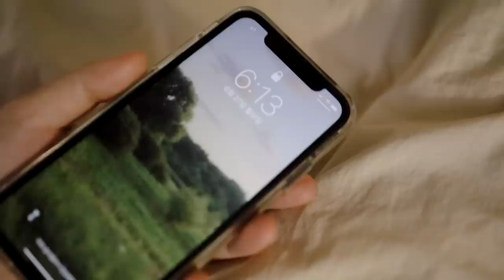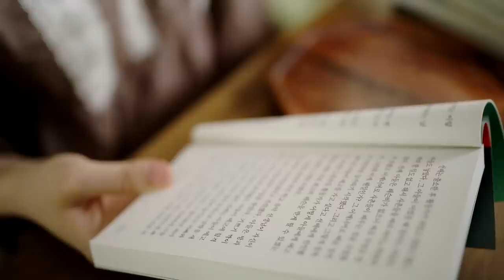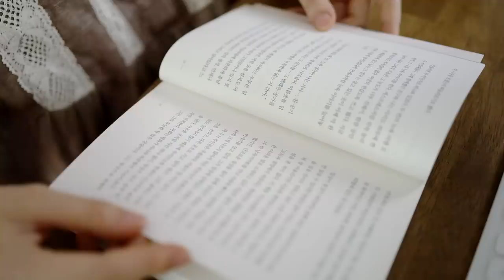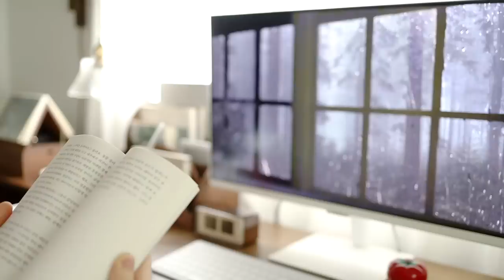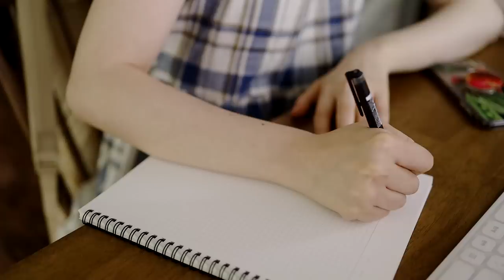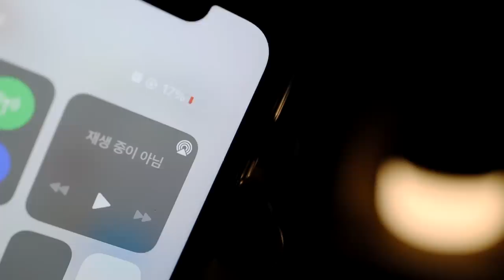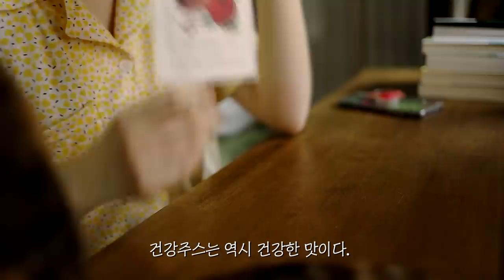번아웃을 극복하기 위한 일상 재정비하는 일주일 자취일상 : 여름장마와 정전⛈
안녕하세요🌻
이번 일상도 기다려주시고 찾아와주셔서 감사드려요!

그동안 벌레와 장마 때문에 집 여러 곳을 또 보수하고, 수리하며 보냈는데요 - 비가 많이 내렸던 지역들에 큰 피해가 없길 바랍니다😥

폭풍우처럼 비가 오긴 했지만, 집에서 청소하고 읽고 싶었던 책들도 읽고요. 여름 티 코스도 가봤던 일상을 담아봤어요🍵

긴 여름 장마가 시작되었는데, 모두 무탈히 여름 보내시길 바랄게요.
영상 편안히 봐주세요🍃 다음 영상에서 만나요!

❀ 오늘의 영상 ❀

01:07 블루베리 베이글+딸기바나나 스무디볼
* 엔드그레인 오크 도마 | 폴라앳홈
* 우드볼 | 람블라스 스토어 티크우드 요거트볼

02:04 읽고 싶었던 책 소개

03:38 카야 토스트+단호박 샐러드
* 접시 | 브라켓테이블 말차 림플레이트

05:18 수박주스
* 투명 텀블러, 유리빨대 | 브라켓테이블 100도 리유저블컵

07:22 크래미 유부초밥
* 우드 플레이트 | 쿡샵 스토어 아카시아 원목 사각 나무 접시

13:21 여름 티 코스
* 카페 | 서울숲 맛차차

14:18 애플워치 언박싱
15:17 해물파전
* 가스 버너 | JAJU
* 후라이팬 - 포시즌 올리브 그린 우드

❀ 영상 내 정보들 ❀

* 오븐 - 위즈웰(GL-18) 미니오븐
* 밥솥 - 마카롱밥솥
* 라디오 - 오늘의 집 캔스톤 레트로 스피커
* 믹서기 - 오늘의 집 루시아 멀티 미니블랜더
* 전기포트 - 보아르 하티포트
* 대나무트레이 - 네이버스토어팜 '콩맨'
* 우드 도자기 양념통 - '우드 트레이 도자기 양념통 세트' 로 검색
* 우드도마 - 이케아, 스푼센스
* 우드볼 - 스푼센스
* 앞치마 - 네이버스토어팜 '미스모네'
* 화이트 냄비/후라이팬 - 모도리
* 초록색 후라이팬 - 포시즌 올리브 그린 우드 후라이팬
* 풍경 - 29cm 썬요가랩 차크라 우드 차임
* 타코 마크라메 해먹 침대 - 에이블리 다바리스튜디오
* 저울 - 덜튼 아이보리
* 화장실 발매트 - 모던하우스 노란봄꽃 매트
* 실내 자전거와 운동 어플 - 멜킨 폴민바이크, 야핏
* 레트로 알람시계 - 네이버스토어팜 '이코노미쿠스'
* 잠옷 -  쥬니쥬

❀ 영상 내 음악 ❀